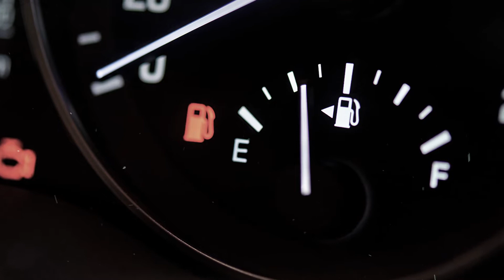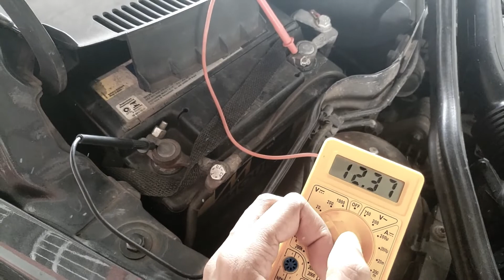O problema com o qual a Ciência se preocupa não é o sobrenatural!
Naturalismo é um princípio filosófico fundamental da ciência, que remonta aos pensadores pré-socráticos e é por meio dele que compreendemos porque que a explicação de todos os fenômenos naturais deve ser baseada em causas naturais. Dessa forma não é possível compreender a fundo a natureza da ciência sem reconhecer o papel do naturalismo, em especial, o naturalismo metodológico, uma posição filosófica implícita, que é assumida por todos os cientistas. Nesse vídeo você vai saber o que é o naturalismo metodológico e porque ele é necessário.

REFERÊNCIAS BÁSICAS
[1] Steven Novella, The Skeptics' Guide to the Universe: How To Know
[2] Massimo Pigliucci, Nonsense on Stilts: How to Tell Science from Bunk, 2010.

► Canal Earth Stories: youtu.be/asCO8lBFev4
► Canal Dicas Automotivas com Genovez: youtu.be/mag4jPcxFNY
► Canal Andando de Mil: youtu.be/FUTL_EuOUHo